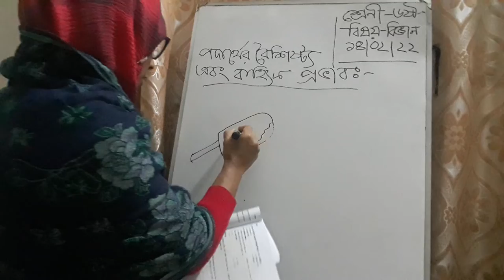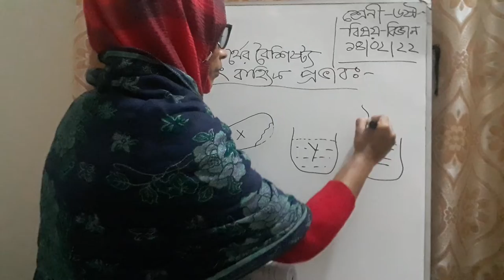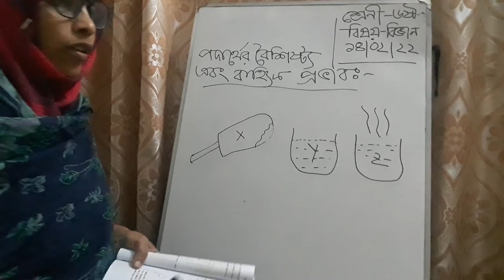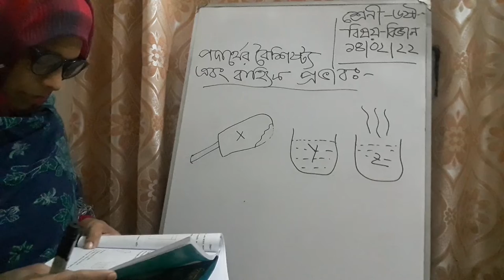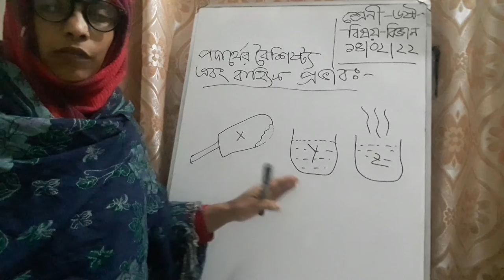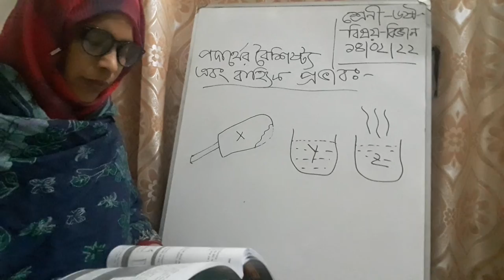শাহানা চৌধুরী, শ্রেণিঃষষ্ঠ, বিষয়ঃবিজ্ঞান, অধ্যায়ঃসপ্তম, সৃজনশীল– ২ আলোচনা।